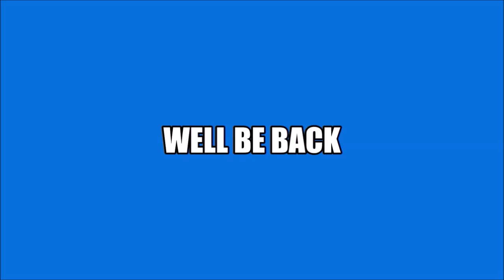Tuesday Night Showdown #392